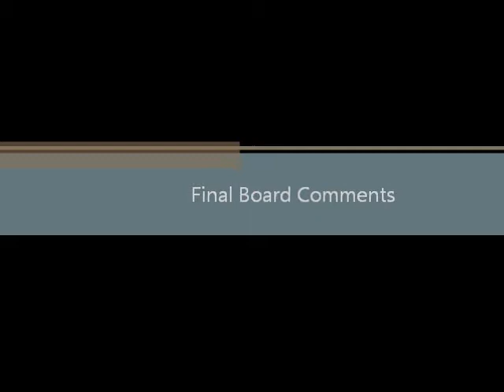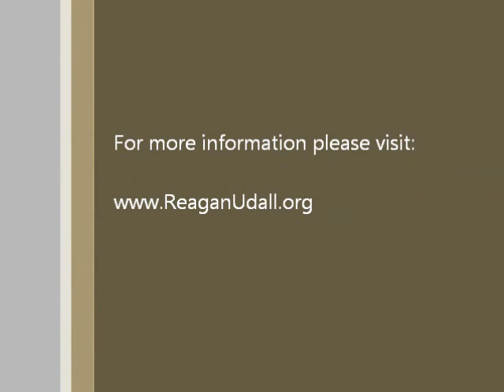2012 RUF Public Meeting Video - Part 9: Q&A / Final Comments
Video from the 2012 Public Meeting of the Reagan-Udall Foundation for the FDA (May 23, 2012). Part 9: Q&A and Final Board Comments.

The Reagan-Udall Foundation is an independent 501(c)(3) not-for-profit organization created by Congress to advance the mission of the FDA by advancing regulatory science and research. With the ultimate goal of improving public health, the Foundation provides a unique opportunity to bring all parties to the table (FDA, Patient Groups, Academia, other Government entities, and Industry) to work together in a transparent way to create exciting new regulatory science.